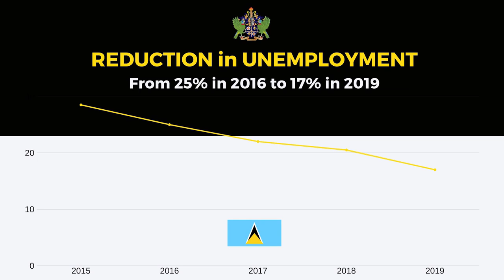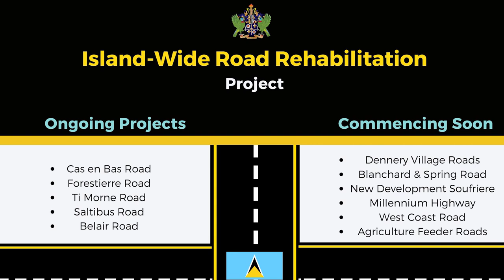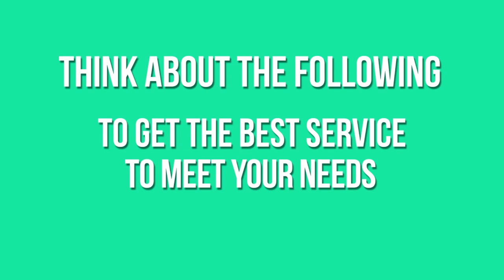NTN Nightly News (Jan. 13, 2020)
In today’s news package:
The Government of Saint Lucia continues on its path to sustainable growth; Saint Lucia launches its list of summer festivals for 2020; and tourism ends 2019 on a high note.